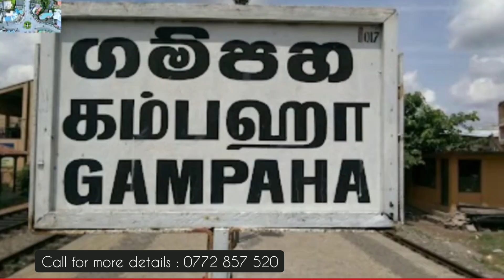ලක්ෂ 110 අඩුම මිලට ලස්සන නිවසක් ඉක්මණින් විකිණේ || BRN640293: A Beautiful House for Sale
දිස්ත්‍රික්කය - ගම්පහ

නගරය - බැලුම්මහර

ඉතා අලංකාර නිවසක්

බැලුම්මහර නගරයේ විකිණීම සදහා,
බිම රතු සිමෙන්ති දමා අලංකාරව පිලියල කර ඇත .
කුස්සිය ටයිල් කර ඇත .
නිවස ඉදිරිපස මිදුල හොද ඉඩ කඩක් ඇත.

ඉන්ජිනේරු ගඩොල් යොදා සැදූ නව නිවසක්.
නවීන පන්නයට ගැලපෙන ලෙස . සිවිලිම ගසා නැත.

එනමුත් අද වන විට තිබෙන වටිනාකම අනුව ලක්ශ 110 වටිනාකමක් මිලක් මෙහි ඇත .

නො 318/3 බැලුම් මහර , ඉබුල්ගොඩ. නුවර පාරට විනාඩි 05 මීටර් 715 යි . කඩවත  අධිවේගී මාර්ගයට 13 km විනාඩි 20යි.

ජලය, විදුලිය සහිතය.ගම්පහ නගරයේ කිට්ටු වීම නිසා නාගරික පහසුකම් .සියල්ල ඔබට ලැබේ. ගම්පහට 4.5 Kmයිනිවස ,. කාමර 3 , කුස්සිය , බාත් රූම් 1 , සාලය, කෑම කාමරය , වැරැන්ඩාව සහිත වේ.2 පිරිසිදු ඔප්පු

මිල ලක්ශ 110 යි.

මිළ ගණන් සාකච්ඡා කළ හැක.

පර්චස් 12.26